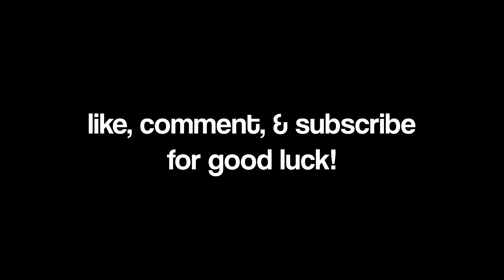Hypixels most dangerous duo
Minecraft is a video game in which players create and break apart various kinds of blocks in three-dimensional worlds. The game's two main modes are Survival and Creative. In Survival, players must find their own building supplies and food. They also interact with blocklike mobs, or moving creatures.